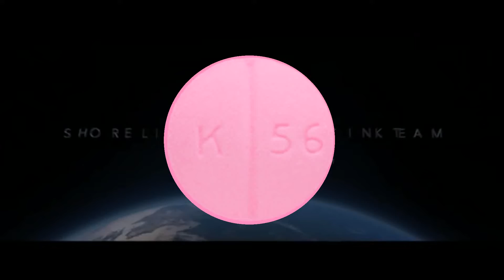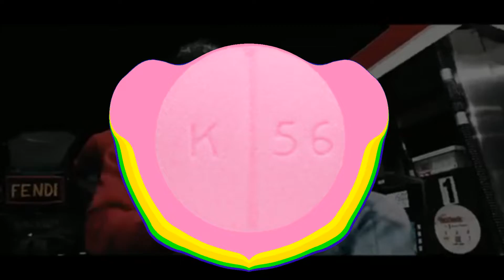(FREE) SHORELINE MAFIA X 03GREEDO X OHGEESY BAY AREA TYPE BEAT - "BANDS" 2020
HMU IF YOU WANT TO USE THE BEAT